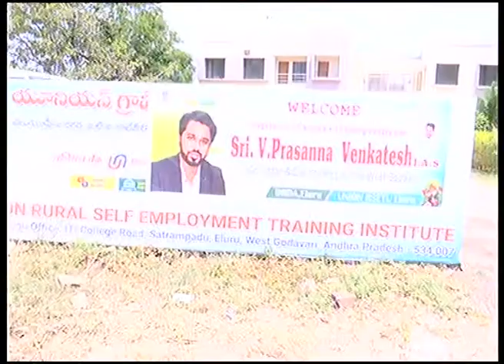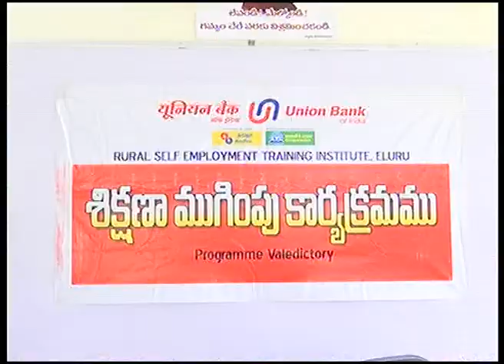12.4.2022_ELR DIST_ RURAL SELF EMPLOYMENT TRAINING INSTITUTE,ELURU_ DIST COLLECTOR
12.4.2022_ELR DIST_ RURAL SELF EMPLOYMENT TRAINING INSTITUTE,ELURU_ DIST COLLECTOR V.PRASANNA VENKATESH